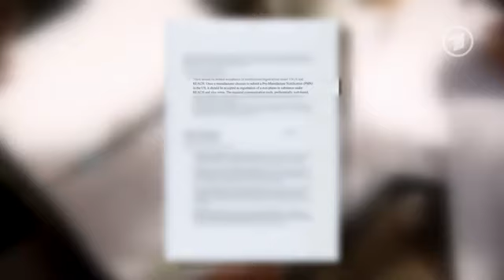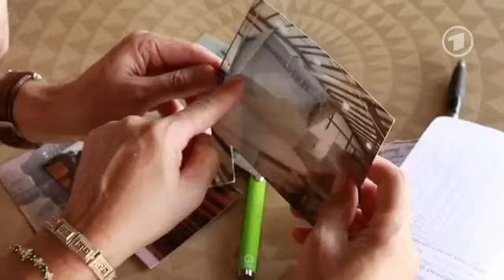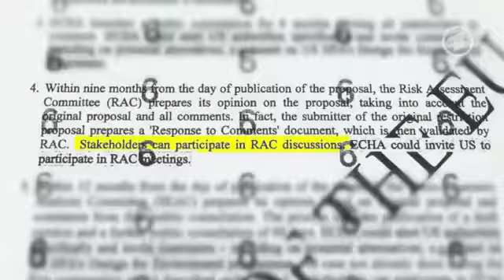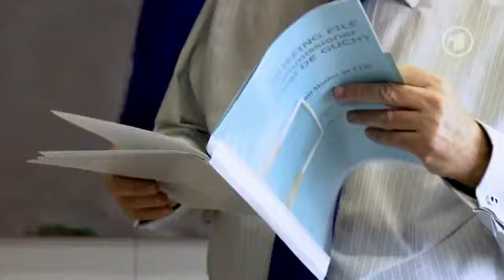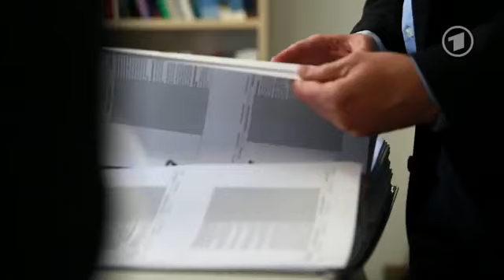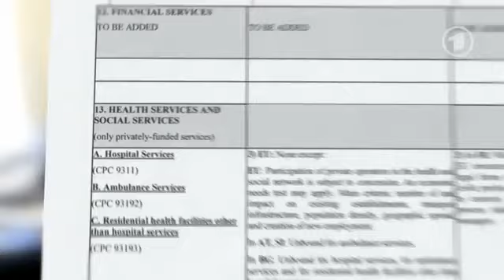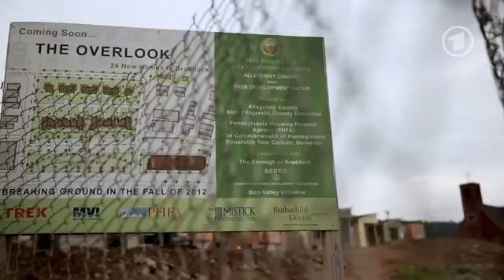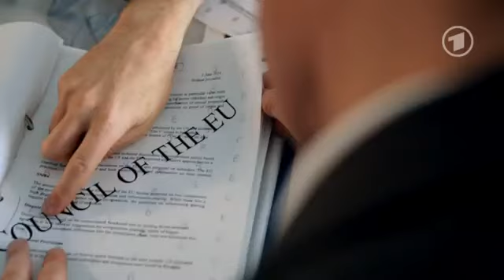TTIP Geheimakte Freihandelsabkommen